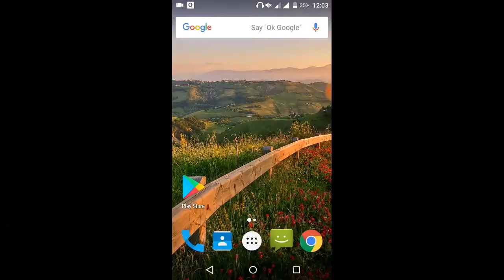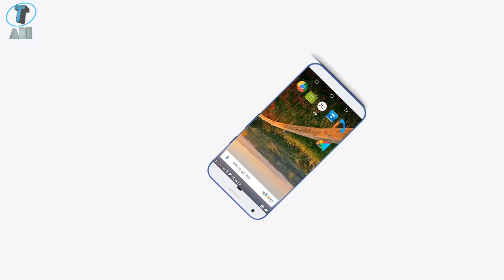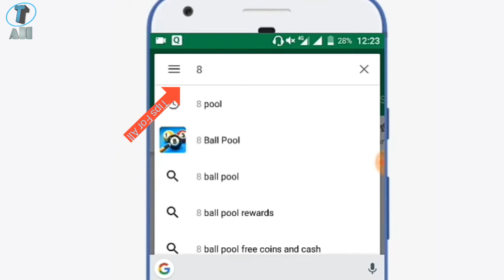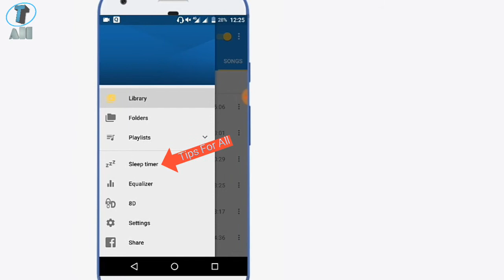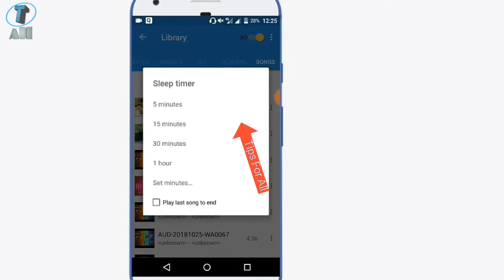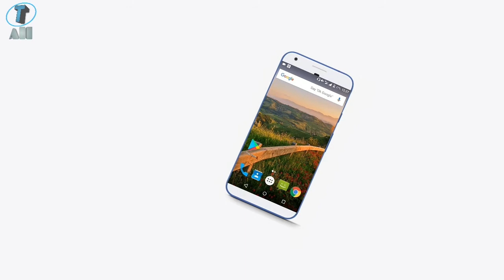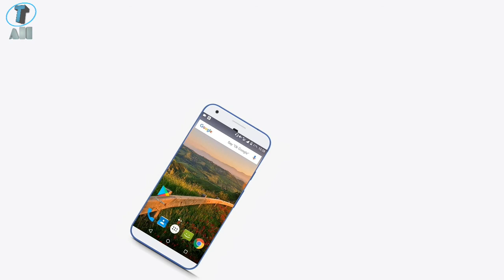যেকোন গানকে 8D করে শুনিয়ে বন্ধুদের অবাক করে দিন।। Tips For All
তো বন্ধুরা আপনারা কেমন আছেন আশা করি ভালই আছেন আজকের ভিডিও আপনাদের কেমন লাগলো অবশ্যই কমেন্ট করে জানাবেন।। ধন্যবাদ।।

Copy from Dilbar Dilbar - T-Series

আজকের ভিডিও যদি আপনাদের একটুও ভালো লেগে থাকে একটা লাইক করে বন্ধুদের সঙ্গে শেয়ার করতে ভুলবেন না।। ধন্যবাদ।।

Tips For All